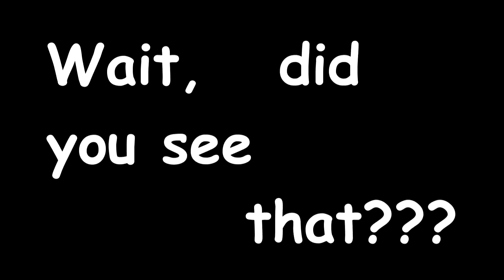Counter-Strike Global Offensive Highlights | Episode 4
Just a bunch of random clips from recent and a while ago. I have so much footage on my HDD and I need to start dwindling down my footage. PLEASE HELP MEEEEEEE!!!